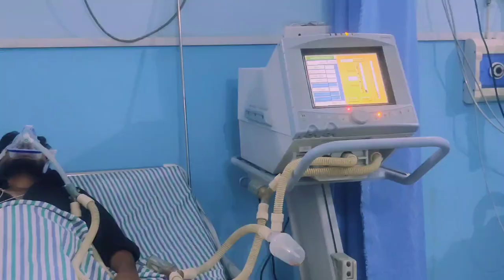Fizul | Singer Ravi & Amisha | Raj Gond & Lavisha Jaiswal | Abhishek Mishra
SINGER - Ravi Gond & Amisha Gupta

Writer - Amisha Gupta & Ravi Gond

Music Composition - Ravi Gond

Cast- Raj gond, lavisha jaiswal, Abhishek Mishra, Arman

Director - RAJ gond

Location- Rachit Hospital, Gorakhpur..

Produced by - Amrendra gond Abhishek Mishra.

Special Thanks to - Rachit Hospital and Abhishek Mishra and Arman.